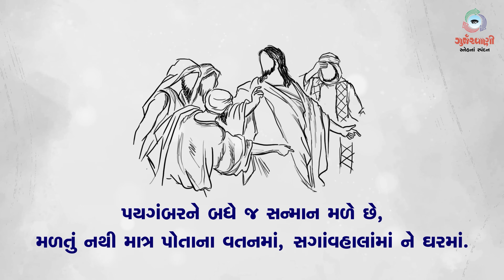Sneh Na Spandan|સામાન્યકાળના ચોથા અઠવાડિયાનો બુધવાર |Mk 6: 1-6| 31st January 2024